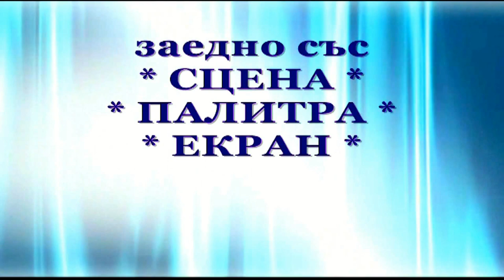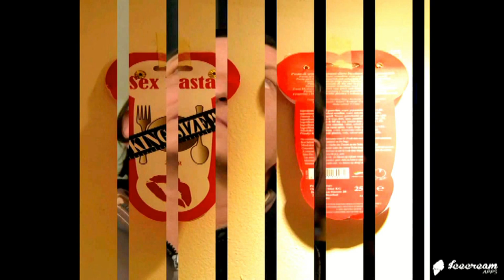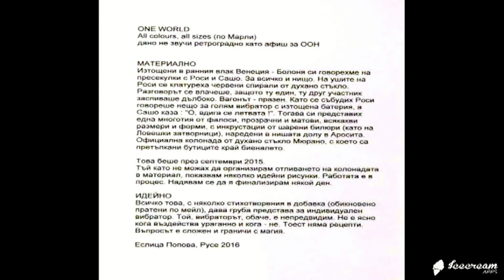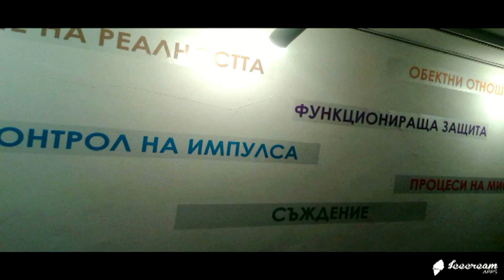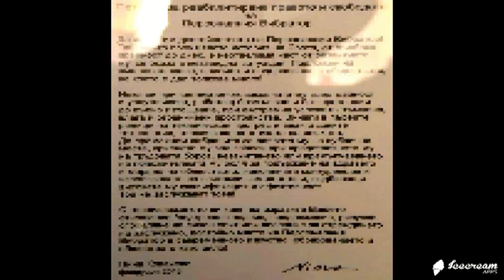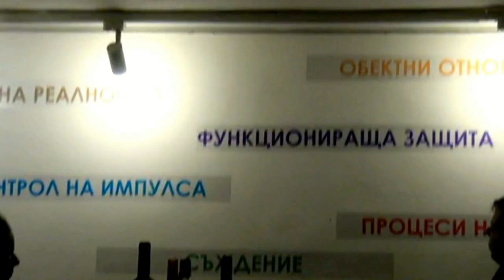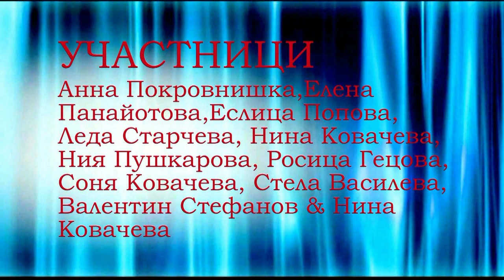PERSONAL VIBRATOR / ПЕРСОНАЛЕН ВИБРАТОР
PERSONAL VIBRATOR/ПЕРСОНАЛЕН ВИБРАТОР - изложба в галерия "Аросита". Куратор Сашо Стоицев. Слово при иоткриването произнася изкуствоведката д-р Елисавета Мусакова.
Съдържанието на този видеофайл е част от съдържанието на списание INTERNATIONAL ART RESEARCH & REVIEV®  и може да бъде използвано от трети лица само с писменото разрешение на редакцията.
Видеозаписът и монтажът са дело на д-р Юлиан Митев®. Изполвани са и снимки на фотографа Антонио Георгиев®.

Този файл е съставна част от съдържанието на списание INTERNATIONAL ART RESEARCH & REVIEW. Използването му от трети лица по какъвто и да е начин е възможно само с писмено разрешение от Редакцията на списанието. Всички права запазени.